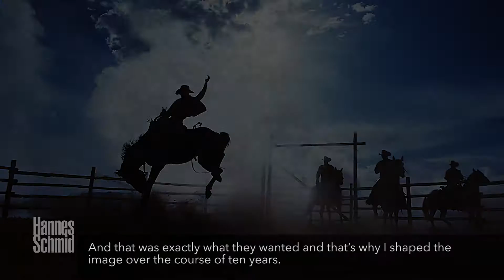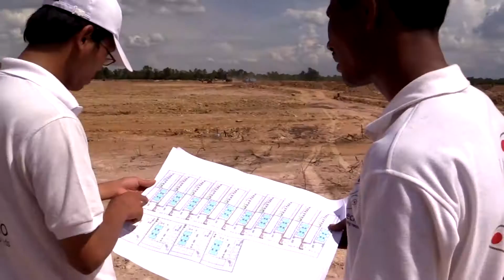Hannes Schmid | Milestones (E)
Die großen Momente des Schweizer Künstlers Hannes Schmid. Beeindruckend und sehenswert!